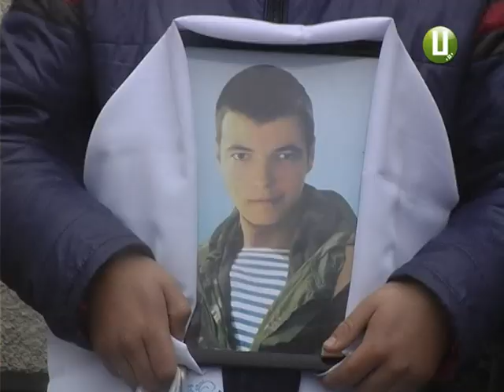Рідні не вірять у офіційну версію загибелі воїна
У селі Заміхів, Новоушицького району, в останню путь проводжали бійця 24 механізованої бригади Сергія Колубая. Хлопець загинув під Попасною на Луганщині. Військові кажуть, що хлопець наклав на себе руки. Проте, рідні не вірять офіційній версії загибелі.